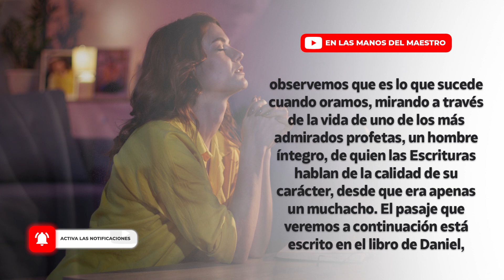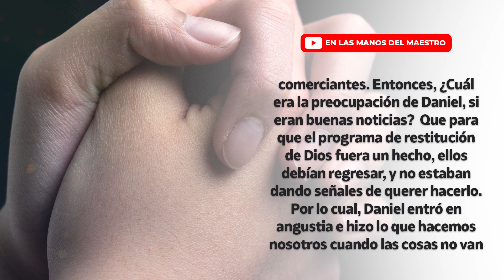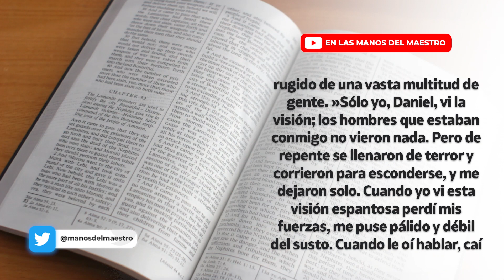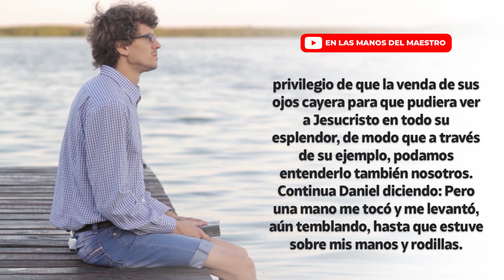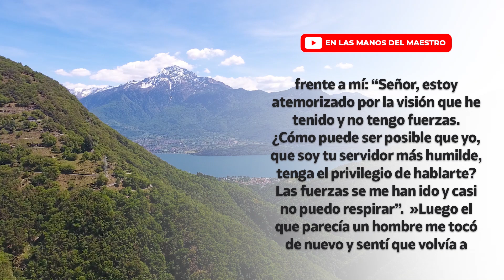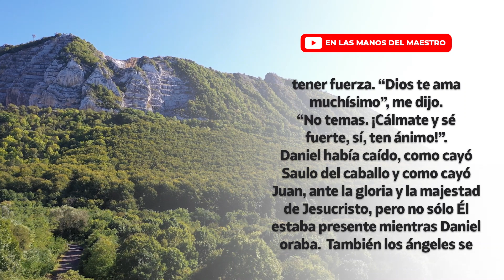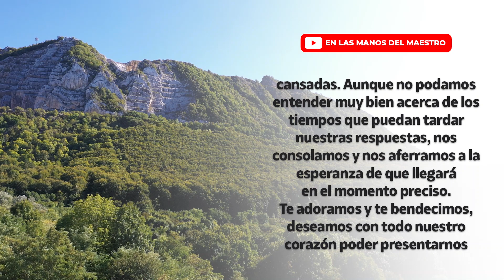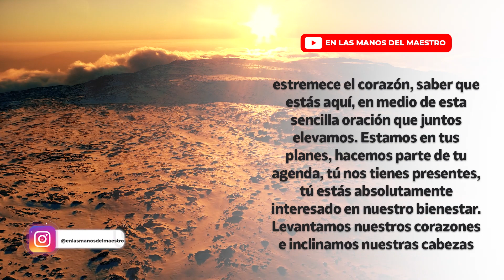🔥ORACION DE LA MAÑANA 🙏 𝟯 𝗖𝗢𝗦𝗔𝗦 𝗤𝗨𝗘 𝗦𝗨𝗖𝗘𝗗𝗘𝗡 𝗘𝗡 𝗡𝗢𝗦𝗢𝗧𝗥𝗢𝗦 𝗬 𝗔 𝗡𝗨𝗘𝗦𝗧𝗥𝗢 𝗔𝗟𝗥𝗘𝗗𝗘𝗗𝗢𝗥 𝗖𝗨𝗔𝗡𝗗𝗢 𝗢𝗥𝗔𝗠𝗢𝗦 𝗔 𝗗𝗜𝗢𝗦 🙏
Cuando oramos, la respuesta es enviada a nosotros de manera inmediata, pero siempre halla oposición de las tinieblas porque su plan es intentar detener lo que Dios quiere hacer en nuestra vida.

Oración de la mañana de hoy; haz está oración en la madrugada o en la mañana al iniciar y pídele a Dios que te conceda tu petición.

Todos los videoclips e imágenes usados en este vídeo están licenciados de forma gratuita con con el titulo
ELMD/YT/LO QUE SUCEDE CUANDO ORAMOS/09/03/2021